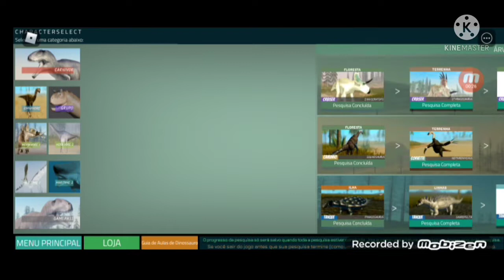Animais Que Podem Ser Adicionados No Dinosaur World Mobile, Roblox (Parte1)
Neste vídeo eu mostro alguns animais que podem vim pro Dinosaur World Mobile, Roblox